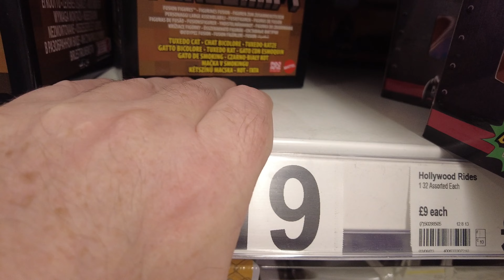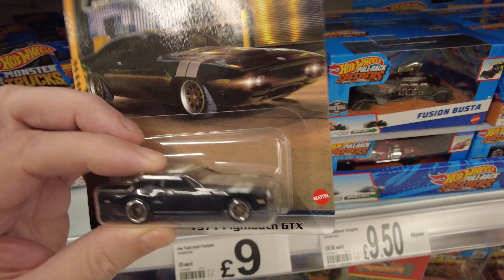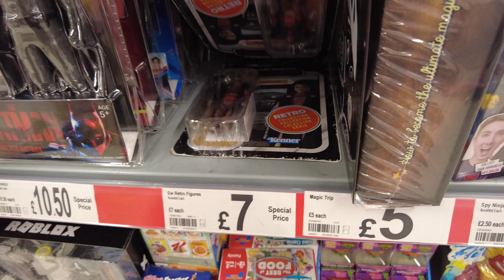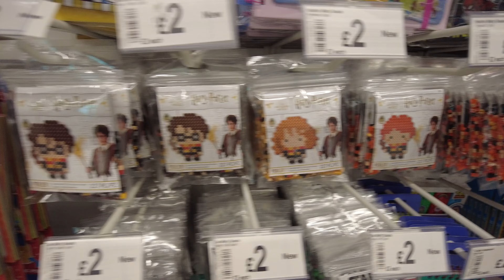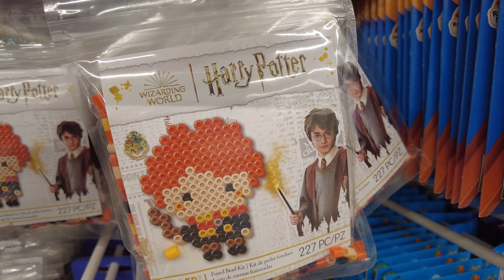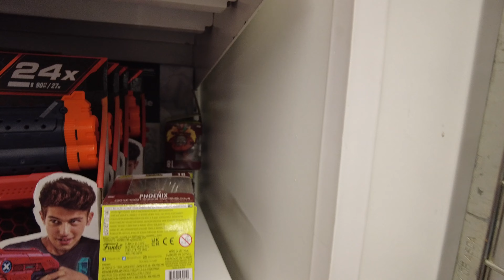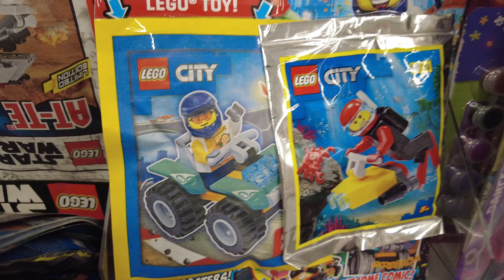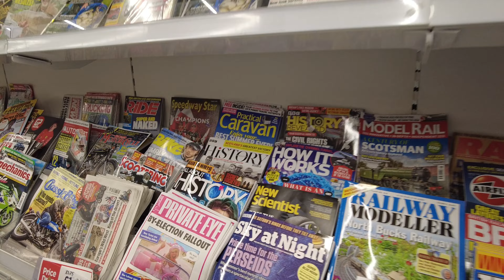Whats New In Asda Toy Hunt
What's new in Asda?